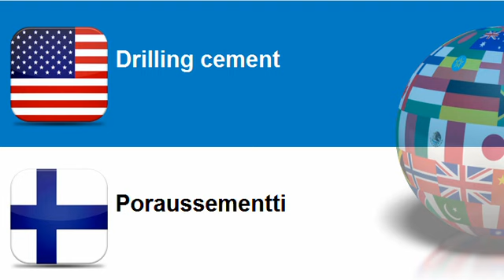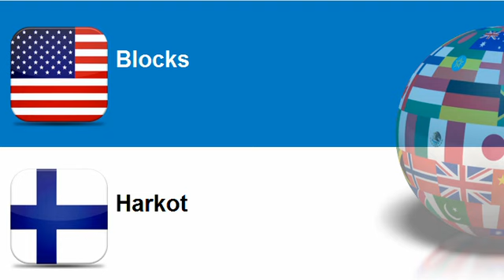Learn Finnish vocabulary Topic = Building materials